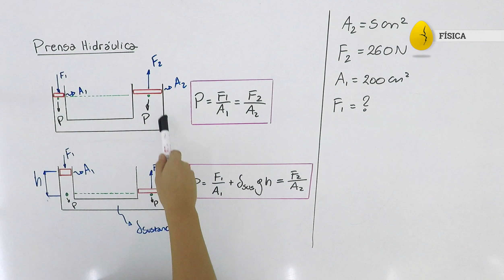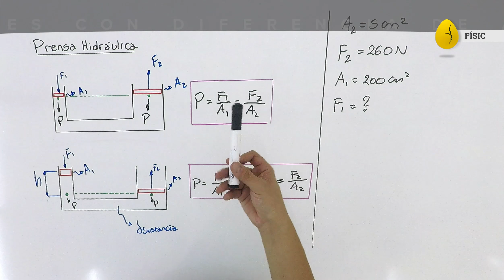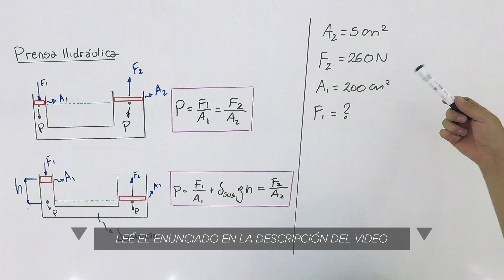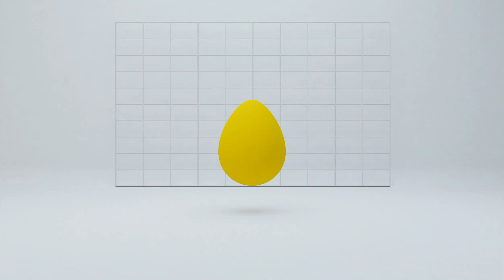Prensa Hidráulica | Física | Fluidos | V3 | Egg Educación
En una prensa hidráulica el pistón más grande tiene como sección transversal un área A1 = 200 cm2, y el área de la sección transversal del pistón pequeño es A2 = 5 cm2. Si una fuerza de 260 N es aplicada sobre el pistón pequeño, ¿cuál es la fuerza F, en el pistón grande?
    a) 5,25 N
    d) 10,4 kN
    e) b y d correctas.